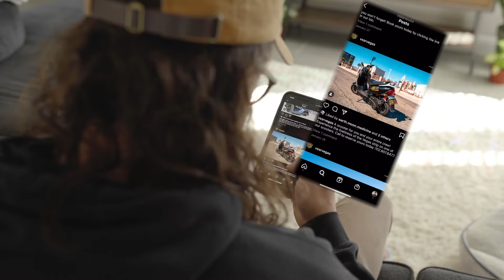VSSR Polaris Slingshot